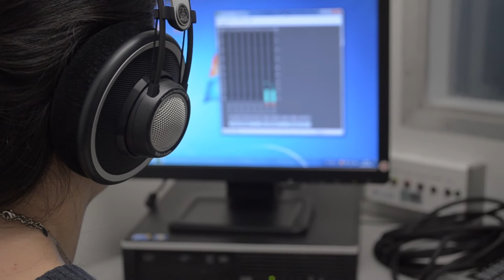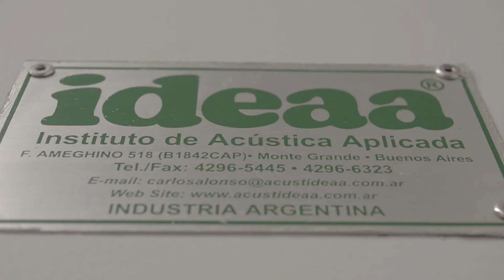¿Qué es y cómo funciona el Laboratorio de Filología ?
En este corto video puedes conocer las características más relevantes de la Cabina Insonorizada y los demás recursos con los que cuenta el Laboratorio de Fililogía de la Facultad de Comunicaciones, el cual presta servicios de extensión para usuarios externos y para público interno de la Facultad y de la Universidad.